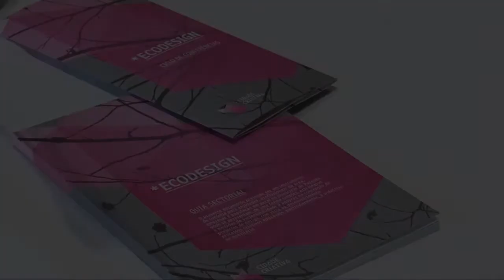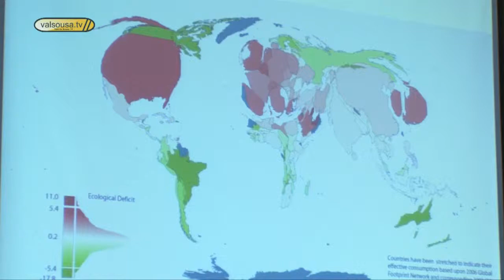Ecodesign em debate - Paredes 2012